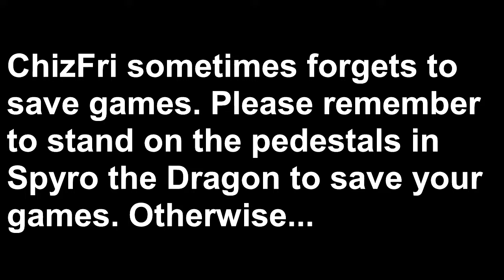A Lesson in Saving || Spyro the Dragon Pt 8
I get the game has replay value, but not like this.